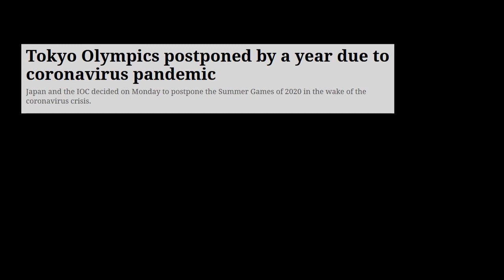Let Athletes play | mask on game on...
Mask 😷 on Game On, An initiative by 𝘼𝙩𝙝𝙡𝙞𝙩𝙤.
As a responsible citizen if we take all the precautions to avoid the spread of corona virus their is a big possibility the pandemic will be over sooner and we can enjoy sports once again. Our athletes deserve our full support and commitment.
Good Luck team India 🇮🇳 at Tokyo Olympic 2021

About: At Athlito when we say sports three words ring, 'faster', 'higher', 'stronger'
            these three eternal words guide our soul and nourishes our spirit and
            our endeavuor is to instill the mantra of 'Faster'🏃‍♀️💨 'Higher'⛰ 'Stronger'💪
            in each of India's youth in their every muscle,
            every sinew and in the blood stream that runs through them.

Our aim🎯 is to catch them young and turn them into tomorrows giants/titans by our efforts to create a sports ecosystem.

Allez, allez! · D

La Femme et le TGV - Original Motion Picture Soundtrack